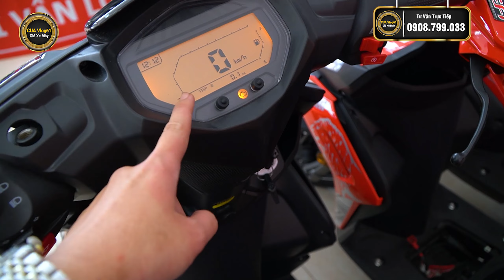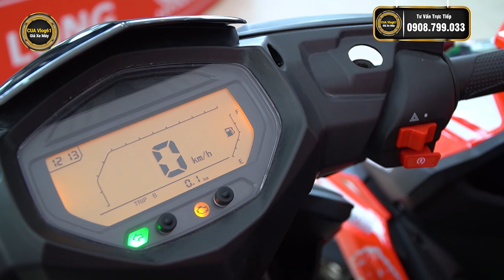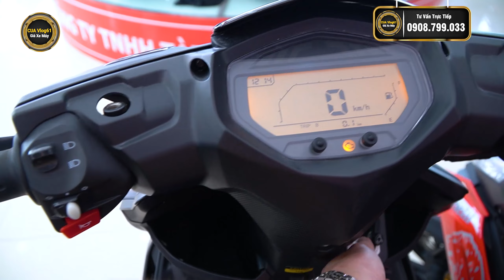🌈 Benelli VZ125i Đối Thủ Đáng Sợ Của Honda Vision & Yamaha Janus 🟡 3 Triệu Lấy Xe Về ✅CUA Vlog61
📌📌CN1: 91 Lê Hồng Phong - Tân Đông  Hiệp  - Dĩ An - Bình Dương (Đối diện trường tiểu học Tân Đông Hiệp
📌📌CN2: Uyên Hưng 42 - Thị xã Tân Uyên - Bình Dương
📌📌 Shop chuyên đồ chơi & phụ kiện xe máy: 79D Đỗ Ngọc Thạnh - quận 5

 📞📞📞 TƯ VẤN TRỰC TIẾP (ZALO) : 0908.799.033 📞📞📞